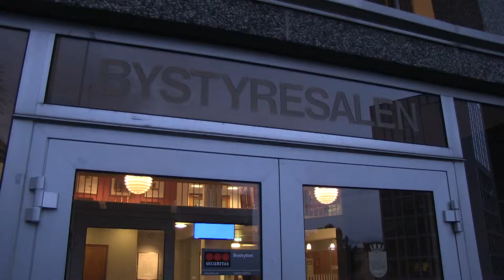Kampen om brannstasjonen fortsetter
På bystyremøtet mandag 23.10.17 vedtok Stavanger kommune å utsette avgjørelsen av den omstridde brannstasjonen i Stavanger Øst, sannsynligvis på Lervig brygge.

Laget av Erik Knudsen, Johannes Langelo og Louise Larsen